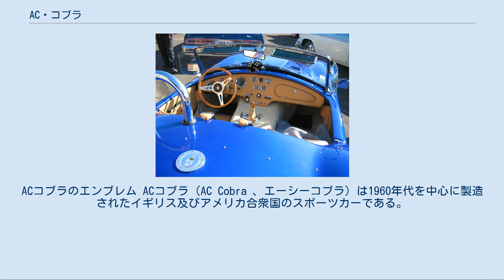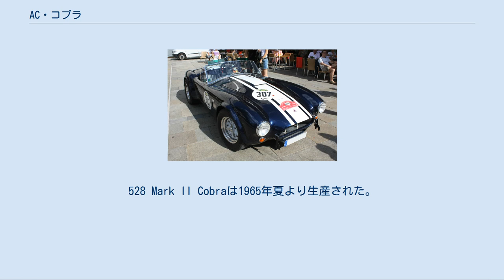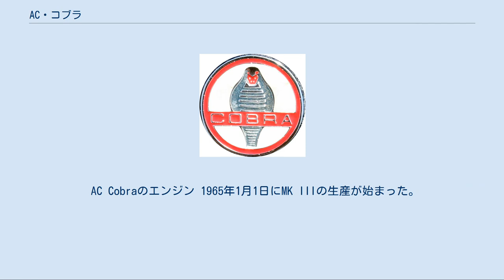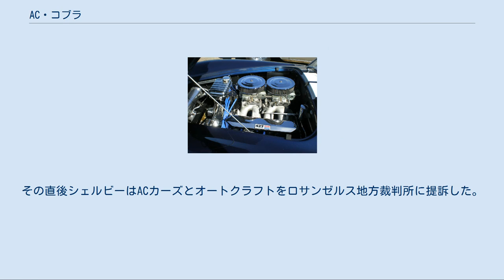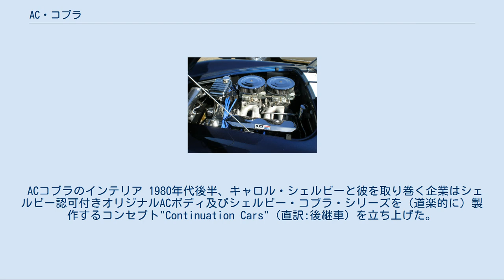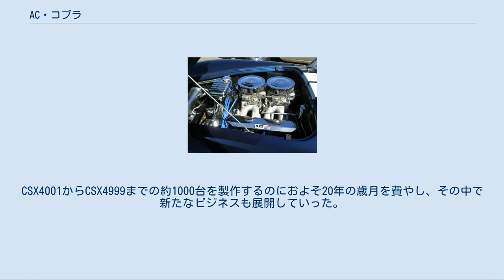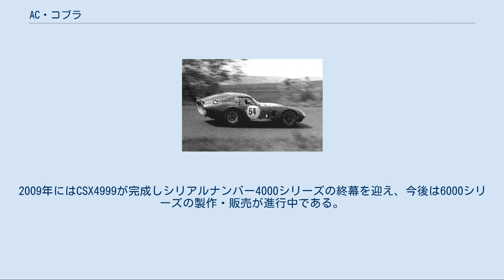AC・コブラ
ACコブラのエンブレム ACコブラ（AC Cobra 、エーシーコブラ）は1960年代を中心に製造されたイギリス及びアメリカ合衆国のスポーツカーである。
 1950年代までACカーズは他の多くのイギリス中小自動車メーカーと同様、他社製エンジンを取り入れていた。
AC・エースなどのエンジンはブリストル・カーズから供給された直列6気筒だが、これは元々第二次世界大戦前にBMWが設計したものであった。
ボディは鉄製のフレームにアルミニウムのハンドメイドである。
 1961年、ブリストルはエンジンの生産を中止。
そしてクライスラー製の313 in³（5.1 L）V8エンジンの採用を決めた。
この事態を受けてACカーズは経営難に陥った。
その後、ACカーズはフォード・モーター製ゼファーの2.6 L 直6エンジンを採用。
同年9月、アメリカ人レーサーのキャロル・シェルビーはV8エンジンを搭載した車の製作を同社に提案。
シェルビー自身がエンジンを調達することを条件として合意が成立した。
シボレーは同社のコルベットの対抗車種に成り得るという懸念からエンジン提供を断ったが、フォードから最新のウィンザーエンジン（260 in³ HiPo (4.2 L)V8）の供給を受けられることになった。
 1962年1月、ACカーズのメカニックであるテムズ・ディットンは221 in³フォードV8エンジンを搭載した試作車、シャシナンバーCSX0001を製作。
同年2月2日、同試作車の走行テストを終えた後、エンジンとトランスミッションを取り外し、シャシのみをロサンゼルスのシェルビーの下に空輸。
彼のチームは8時間足らずでエンジンを取り付け、さっそくロードテストを開始した。
 ACカーズ自体もV8新型車を生産ラインに乗せることはフォード2.6 L ゼファーエンジン採用の経験と現行型ACエースのフロントエンドの拡張のみ、という点から比較的容易であった。
それよりも重点的な改良が必要だったのは強大な出力に耐えうるリアデフで、旧式のENVユニットに代わり、ソールズベリー4HUユニットを選択、同時にインボードディスクブレーキを一体化し、バネ下重量の軽量化をも図った（ジャガー・Eタイプも同じ形式を採用している。ACエースのリアはドラムブレーキ。）。
しかし、量産モデルではコスト削減の目的から、一般的なアウトボードタイプになっている。
ACエース2.6から第一号コブラへのフロントエンドの改良は、幅の広いV8エンジンとの干渉を避けるために外側に移動されたステアリングギアボックスのみにとどまった。
 初期型である75 Cobra Mk I（試作車も含む）は260 in³（4.2 L）エンジンを搭載。
51 Mk Iモデルにはウィンザー・フォード・エンジンの289 in³（4.7 L）V8が載せられた。
1962年末、ACカーズのチーフ・エンジニア アラン・ターナーはフロントエンドのデザインの最終決定を下し、前後共にアッパーが横置きリーフスプリング、ロワがウィッシュボーンの4輪独立サスペンションを引き続き使用しつつ、ラック・アンド・ピニオン式のステアリングギアボックスを流用した。
初期型は1963年明けに本格的生産体制に乗ると共に、次期型のMK IIのデザインもスタートした。
MK IIのステアリングラックはMGBの流用、ステアリングコラムもフォルクスワーゲン・ビートルにも採用されていた新型のものを流用した。
528 Mark II Cobraは1965年夏より生産された。
 1963年、シェルビーはコブラMK IIにフォード・FEエンジン（390 in³/6.3 L）を搭載してレースに挑んだものの、ドライバーのケン・マイルズはコントロールすることができず、同車を"The Turd"（クソったれ）と罵った。
これを期に、さらなる巨大出力に耐えうる新しいシャシを求めてMK IIIの開発が始まった。
新型のMk IIIはフォードの協力で開発が進められた。
フレームを構成する2本のメインチューブ径を3インチから4インチに太くし、前後にコイルスプリングによるダブルウィッシュボーン式サスペンションを採用するなど、シャシは近代化された。
同時にエクステリアデザインも変更され、大きく膨らんだ前後フェンダーと、ラジエーターが覗く大開口のグリルレスエアインテークのフロントエンドとされた。
この結果、ホイールベースは2,286 mmのまま、全幅は175mm拡大された。
排気量427 in³（7.0 L）、最高出力425馬力（317...